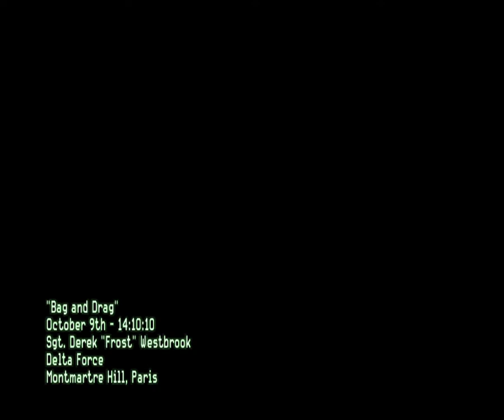Call of Duty Modern Warfare 3 ...Bag And Drag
MISSION BAG AND DRAG